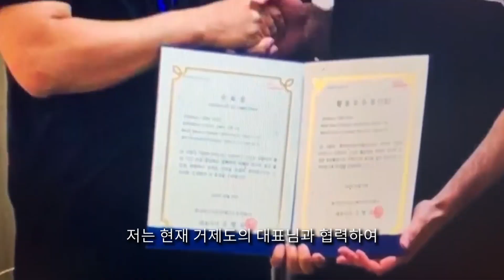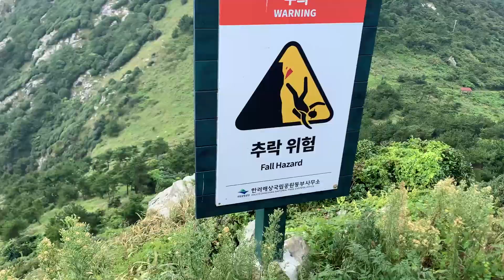Parts of Korea not even Koreans know about | 한국인도 모르는 한국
I traveled part of Korea that not even Korean’s know about. The Southern coast of Korea is a home to a bunch of islands. To my surprise most of these islands are unknown to both domestic and foreign travelers. In this video we are introducing 3 islands. One of them is a home to a natural phenomenon called the Miracle of Moses. It’s a path that opens twice a day where you can literally walk in between waves while being at the middle of the sea. Unbelievable expedience.
Islands in the video:
1. Geoje 거제도 (main island)
2. Maemuldo 매물도
3. Somaemuldo 소매물도
4. Bijindo 비진도